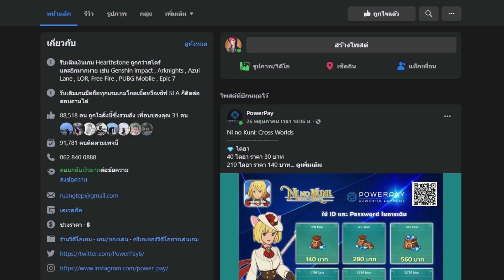โครว์ + เจ็ตแพ็ก แรง 10เท่า ปั่น 10ฮิต | Tower of Fantasy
ดาวน์โหลดเกมได้แล้วที่นี่!
[ เกมต้องการพื้นที่มากกว่า ] PC 22GB